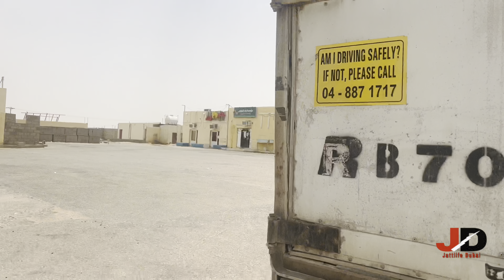Jeddah To Muscut Oman🇴🇲 | 2500KM Trip | 30Ton Load | Tyre ￼ blast | Dubai Truck Driver Life￼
comments
dubai truck driver life
 salary and jobs